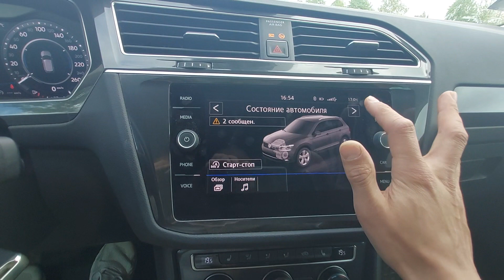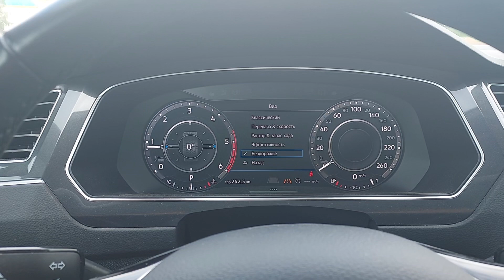VW Tiguan 2017 2.0 tdi car review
Hi everyone! Record video of Volkswagen Tiguan 2 generation 2017 2.0  diesel engine look, review! You can see car body condition, equipment and all the car!